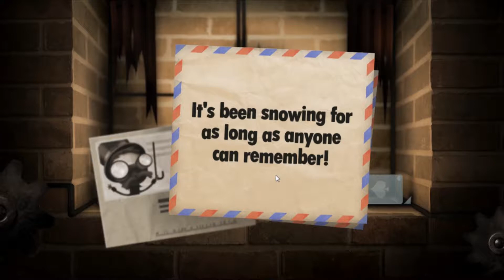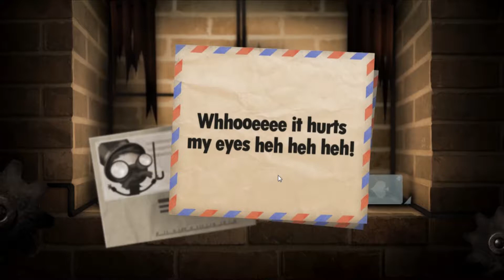Little Inferno [18] - red green and blue fire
In which we play Little Inferno! :D

Congratulations on your new Little Inferno Entertainment Fireplace!

Throw your toys into your fire, and play with them as they burn. Stay warm in there. It's getting cold outside!